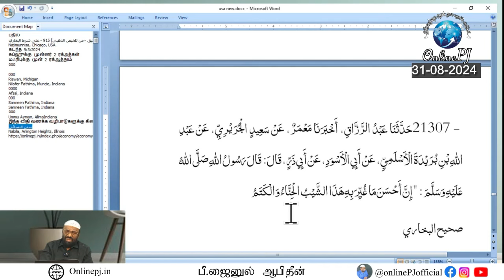கருப்பு சாயம் பூசுவதை அபூபக்கர் ரலி ஹதீஸை ஆதாரம் காட்டி சொல்வது சரியா?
அமெரிக்க நேரலை
31 ஆகஸ்ட் 2024

PJ